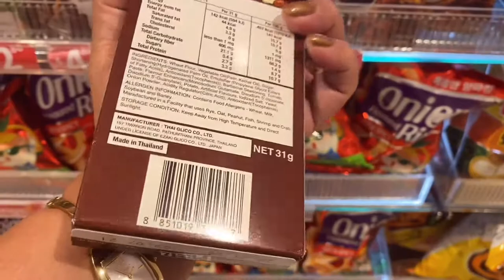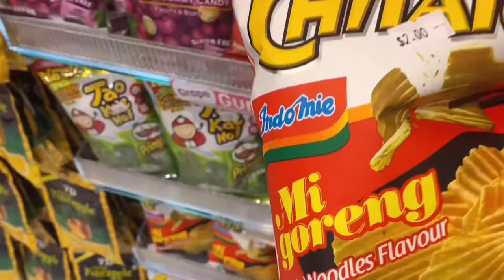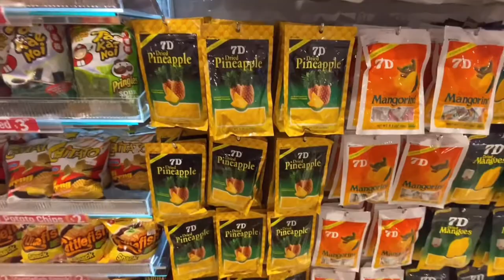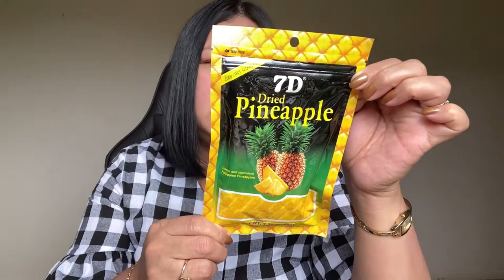Eating Daiso Japan Snacks 2021 | Australia | Daiso Snacks Review | ShaSha Kolme